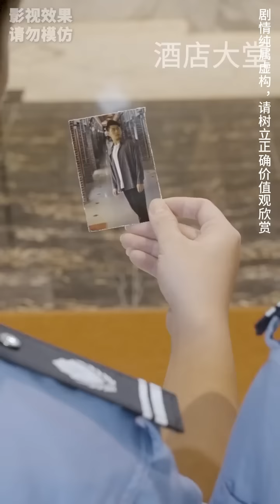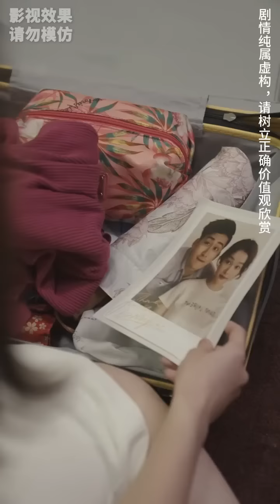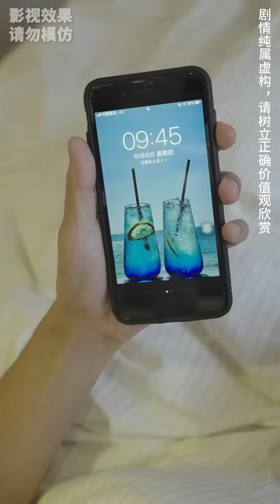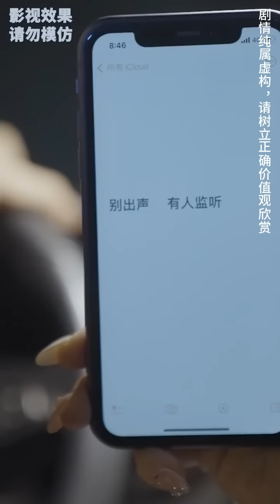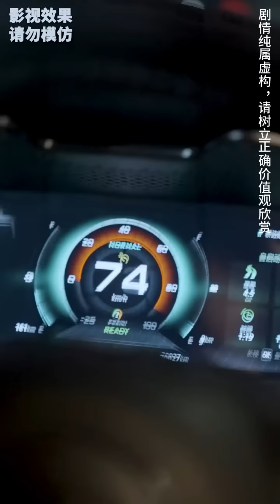窮小子意外覺醒黃金天眼神瞳系統，能夠看穿一切事物，憑藉超能力賭石鑒寶狂賺1000億，被美女總裁賞識結緣走上人生巔峰！【異能黃金眼】全集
《異能黃金眼》
【全集鏈接】：